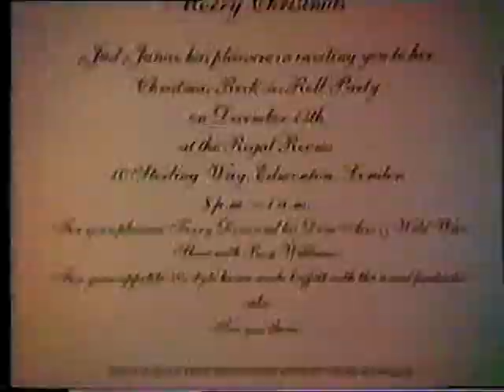Terry Dene & Dene Aces 13.12. 1984 Edmonton,London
Terry Dene & Dene Aces 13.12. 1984 Clem Cattini,Brian Gregg.Just Janis Christmas Party Regal Rooms 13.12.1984 Edmonton,London England